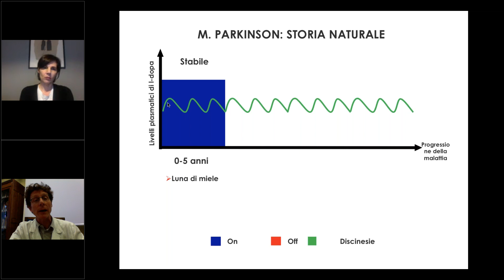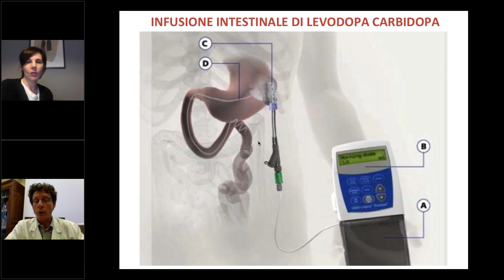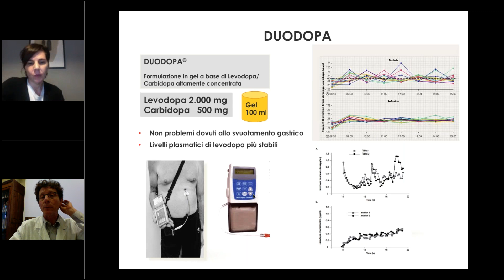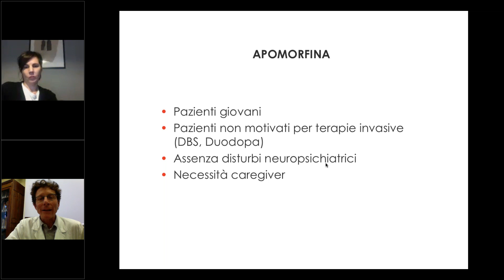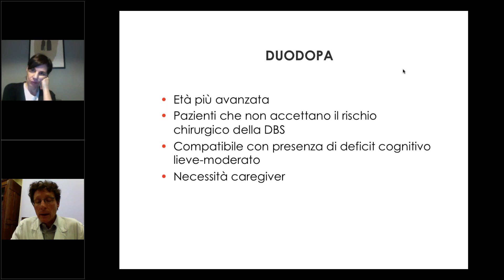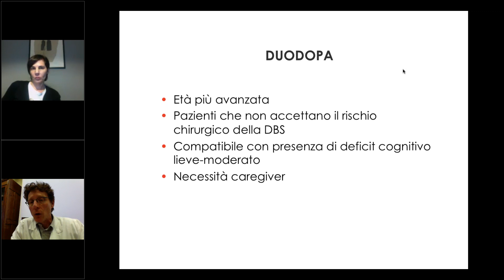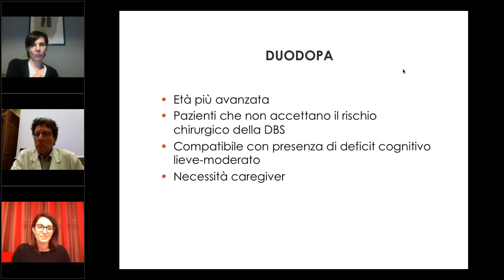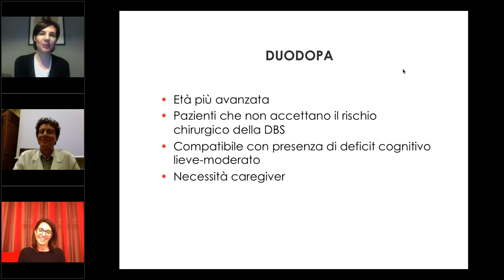Terapie Infusionali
Le terapie infusionali sono un importante gruppo di trattamenti per la malattia di Parkinson. Ce le illustrano il Dott. Maurizio Zibetti della Città della Salute di Torino (sede Molinette) e la Dott.ssa Mariachiara Sensi dell'Arcispedale Sant'Anna di Ferrara.